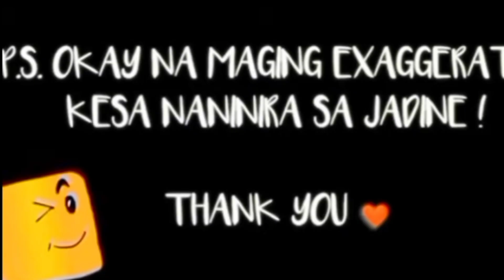NADINE MAY PINAUSO ANG BIKINI UNIFORM SA SIARGAO!KA SEXYHAN MAS LALONG UMANGAT NAG VIRAL AGAD?ALAMIN